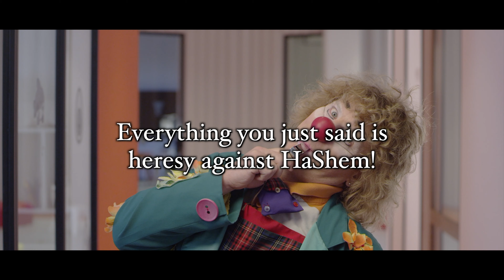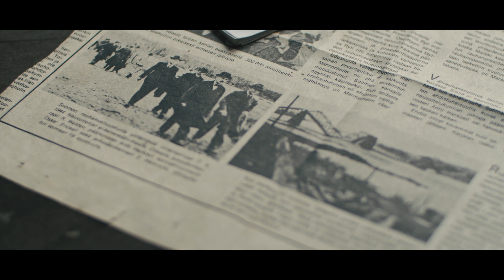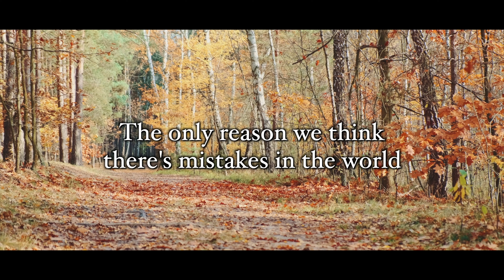Finding the Only Cure for Life's Problems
The Only Cure for Life's Problems can be found in the Holy Torah and the words of the holy Jewish Sages.  If we delve deeply into the Torah, we can find solutions for all our ailments.  Rabbi Yaron Reuven says, when we feel that we're unable to manage areas in our lives, nothing will help us more than reading a biography of one of the Tzadikim (righteous Jews).  The tests the Tzadikim had to pass are astounding and how they handled them will give us EMUNAH (faith), BITACHON (confidence) and great CHIZUK (strength) to endure our own tests and get closer to HaShem.

Our ANNUAL High Holiday Campaign To Feed Poor Jewish Torah Scholars In Israel & PROMOTE TRUTH of TORAH Is Back With The Biggest Event Ever: 3000 SIYUMIM IN ONE NIGHT!

00:00 Roll the film
00:48 Stories of Tzadikim
02:27 Doctors made a mistake
03:30 Everything you said is heresy!
03:55 Masechet Chullin 7b
05:20 Reward and punishment system
06:23 Divine accounting
07:03 HaShem always has a solution